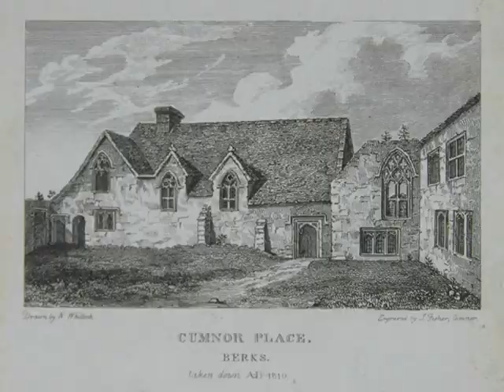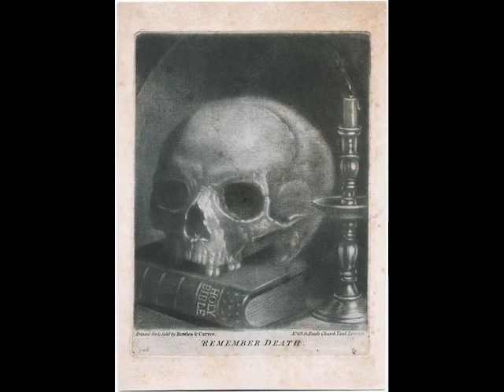The Monk of St Rule's Tower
Here is a new film of the ghost story about St Rule's Tower in St Andrews!  I will upload the details tomorrow as it is very late now.  Hope you enjoy it!